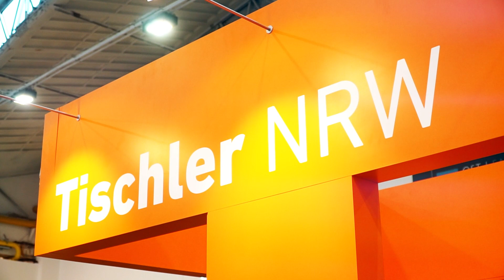MODE HEIM HANDWERK 2022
Vom 10. bis zum 13. November 2022 heißt es „Einkaufen, entdecken und erleben!“, wenn die beliebte Verbraucherausstellung Mode Heim Handwerk (MHH) in der Messe Essen öffnet. Drei Themenwelten, die Christmastown und die Start-up-Fläche der „Jungen Wilden“ laden zum Shoppen und Stöbern ein. Zusätzlich finden parallel die Plus-Messen „NRW – Das Beste aus der Region“, „kreativ.essen“ und „Urlaubsträume powered by Reise + Camping“ statt. Auch für Unterhaltung ist gesorgt: Auf die jüngsten Messegäste wartet ein abwechslungsreiches Kinderprogramm mit Theater, Pumptrack und „tierischen Infos“. Bei den Modenschauen auf der MHH-Showbühne sowie bei weiteren sportlichen und kreativen Mitmachaktionen kommt die ganze Familie auf ihre Kosten.

Ob praktische Haushaltshelfer, angesagte Mode und Kosmetik oder komfortable Möbel und dekorative Wohnaccessoires – an vier Tagen stellen über 340 Austeller aus 13 Nationen ihre Produkte aus den Bereichen „Mode, Beauty & Kostbares“, „Heim, Freizeit & Lifestyle“ und „Handwerk, Technik & Gestaltung“ auf der MHH vor. Neben bekannten und traditionellen Firmen sind auch viele junge Unternehmen dabei. 20 „Junge Wilde“ präsentieren sich in Halle 6. Darunter sind Gründer*innen der Start-up-TV-Show „Die Höhle der Löwen“.